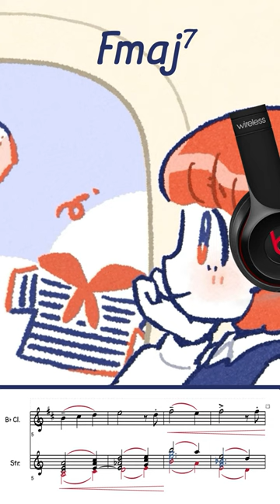Listening to 🇫🇷 French 🇫🇷 Music on The Plane be like:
Tfw listening to music as someone *who knows* 🎵🧠